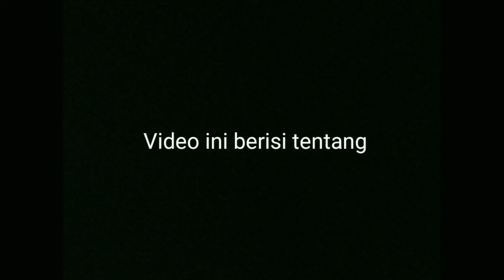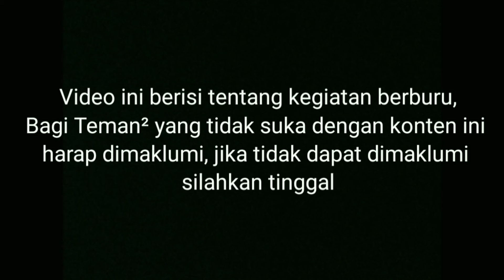B3RBURU B4BI HUTAN | HINGGA T3RS3SAT DI L0R0NG ANAK SUNGAI || Lokasi Lampanjang, Kec. Sungai limau.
T3RS3SAT DI L0R0NG ANAK SUNGAI DISAAT B3RBURU || Lokasi Lampanjang, Kec. Sungai limau.

Berburu babi hutan guna untuk mengurangi populasi yang selalu bikin resar masyarakat untuk Bertani.

Terimakasih 🙏🙏🙏

Semoga terhibur...